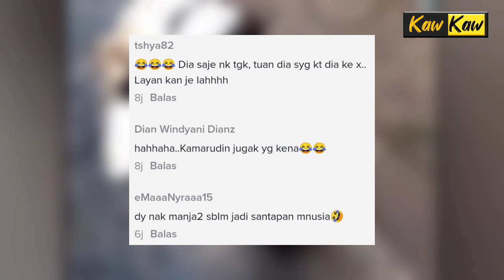Gelagat Kambing Buat2 Malas, Makan Nak Bersuap Raih Perhatian Ramai